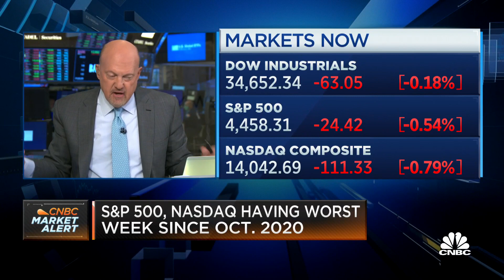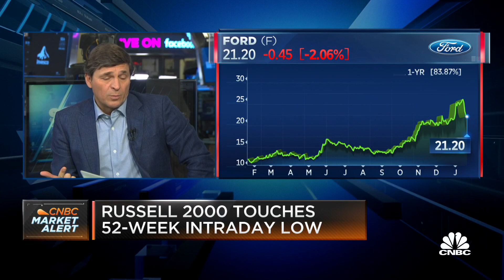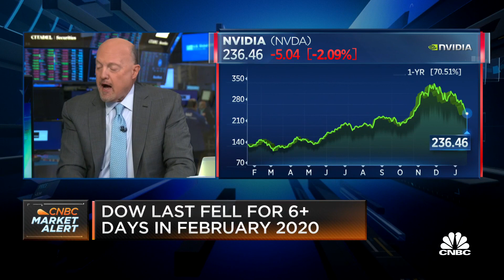Jim Cramer says he likes the semiconductor stocks that are pulling back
Mad Money host Jim Cramer and the 'Squawk on the Street' team break down shares of automakers like Ford and General Motors, as well as semiconductor companies like AMD and Nvidia.